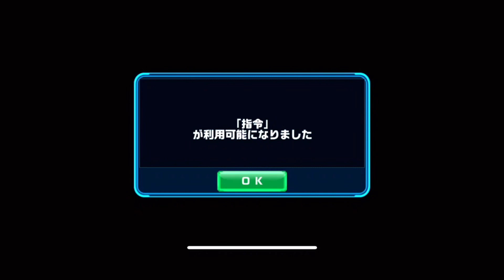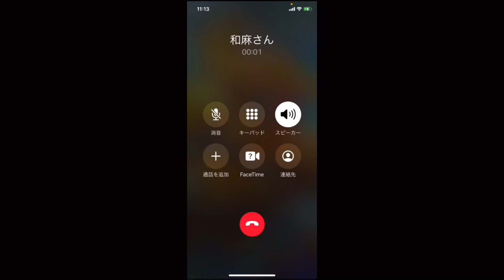ガンダムウォーズ 遊び方、勉強५✍してきました(^-^)